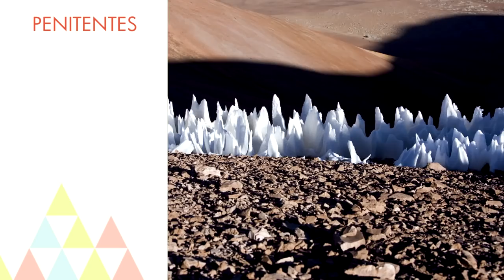Fenómenos metereológicos que solo conocerás si vives en el Norte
Lluvia, viento, nieve, tormentas eléctricas… Estamos acostumbrados a estos fenómenos meteorológicos especialmente en ciertas estaciones del año, pero si vives en países o ciudades del Norte, puedes haber vivido estos otros.